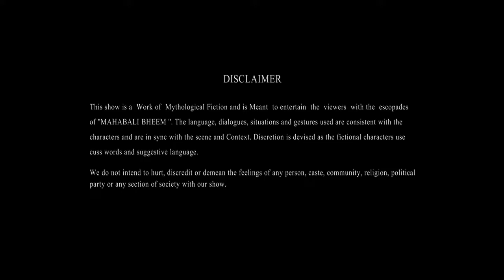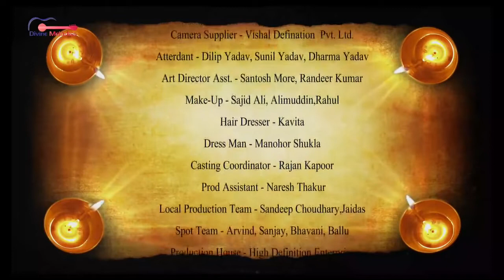Mahabali Bheem (महाबली भीम) | Bhakti TV Serial Hindi | Jitendra Shrimali, Anaya Soni, Pinky | EP. 01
Hindi Tv Serial - Mahabali Bheem (महाबली भीम) | Superhit Bhakti TV Serial Hindi | Hindi Serial | Jitendra Shrimali, Anaya Soni, Pinky Singh | EP 01

Credits
Starring : Jitendra Shrimali, Anaya Soni, Pinky Singh
VFX Artist Jasweer M Chauhan, Pankaj Singh
Assistant Editor Pooja Singh, Vishal Gusai
Title Track Composer Bikramjit Ranjha
Background Score Shivam Bagchi
Production Controller Suresh Mishra
Post Production Studio S N Production
Post Creative Jyoti Sharma
Editor Jai P Mishra
Sound Studio R K Dreams
DOP Santosh Pal
Art Director Vijay Das
Producer Ashok Singh, Pushpa Singh
Director Deepak Thakur
Production House High Definition Enterprises